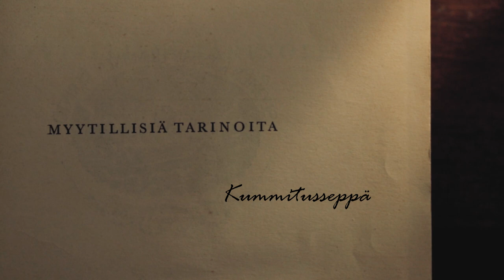Myytillisiä tarinoita, osa 1 - Kummitusseppä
Suomen kansan myytillisiä tarinoita 1800-luvulta. Ensimmäisessä osassa lyhyt tarina Jyväskyläläisestä kummitussepästä.

Kerronta: Tarinantakoja
Kuvaus ja editointi: Sulander Photography
Kiitokset: Takomo Routarauta

Kirja: "Suomen kansan myytillisiä tarinoita", Alkuperäinen julkaisuajankohta: 1947, Toimittanut Lauri Simonsuuri, ensipainos.